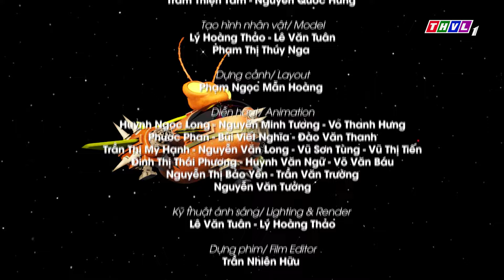KEM VÀ CẬU BẠN THẦN KỲ - TẬP 14 | Món quà bất ngờ | Phim 3D Hoạt Hình Thiếu Nhi 2024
KEM VÀ CẬU BẠN THẦN KỲ | Món quà bất ngờ | Phim 3D Hoạt Hình Thiếu Nhi 2024